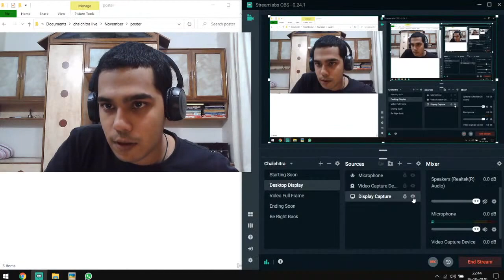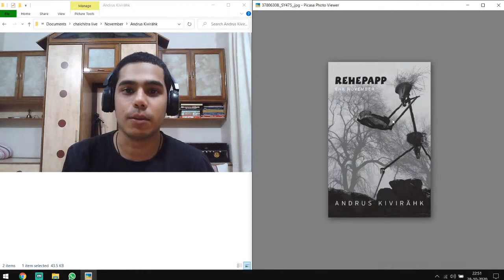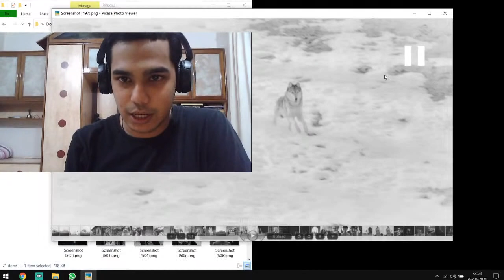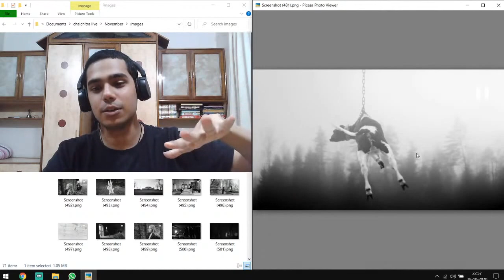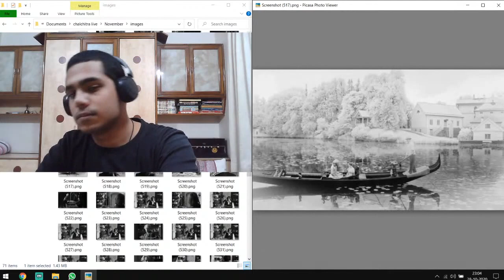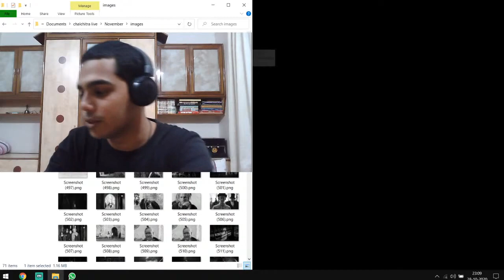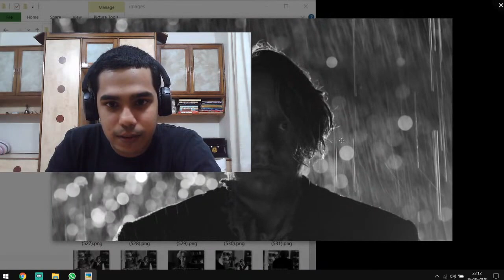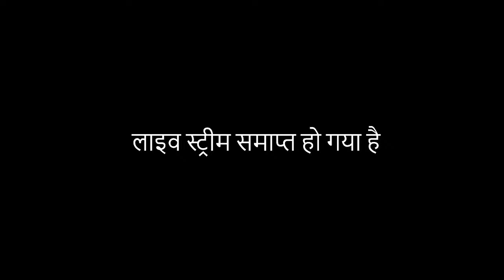Understanding films with Rahul | Ep - 4 | November by Rainer Sarnet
Ep 4, where Rahul Sharda talks about November and Rainer Sarnet's other films.